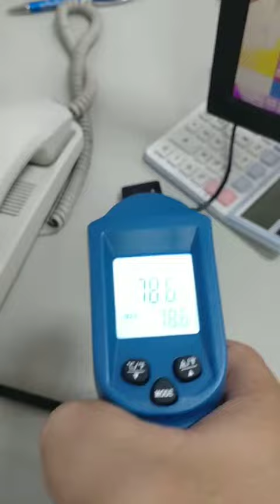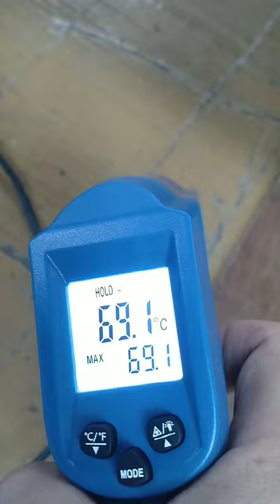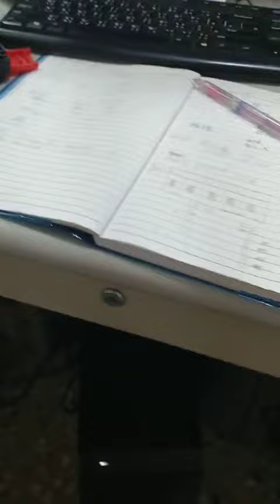wireless HDMI extender issue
努力中